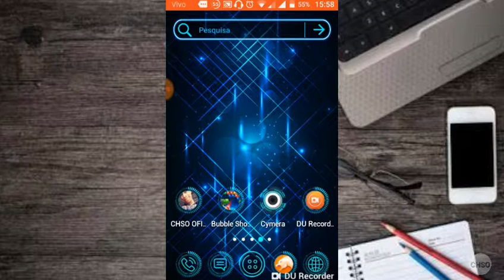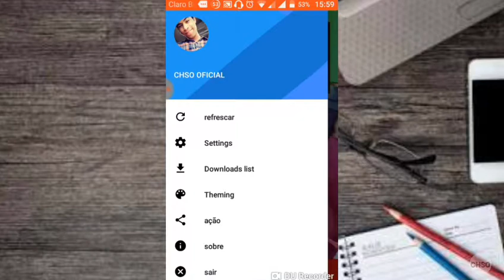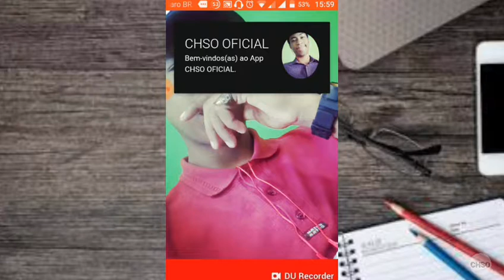APP CHSO OFICIAL, O NOVO APP DO CHSO OFICIAL, BAIXEM JÁ! LINK DO APP NA DESCRIÇÃO DO VÍDEO.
FALA GALERA, TUDO BEM COM VOCÊS BELEZA? AQUI QUEM FALA É O YOUTUBER E APRESENTADOR HALFF SANTOS.

NO VÍDEO DE HOJE MOSTRAREMOS:

"O NOVO APP DO CHSO OFICIAL, AGORA VOCÊ PODE ASSISTIR À TODOS OS VÍDEOS NA PALMA DA SUA MÃO! BAIXE JÁ! LINK NA DESCRIÇÃO!"

Vamos trocar uma ideia.

▶Quer me enviar algo, uma carta, um presente, ou algo deste tipo para nosso Youtuber Halff Santos?
(Nos envie para os seguinte endereço:)◀

Rua Lívio Araújo- 1100
Bairro: Balneário Rebello
CEP: 96760000
Cidade: Tapes- RS

Desde já, agradeço pela sua visualização e pelo seu Like.

**Mensage alert:**

"The Channel Halff Santos Official informs: The Channel aims to bring information, tutorials, entertainment and videos of original and biblical content to Brazil to europe. Any original videos of the channel are in other channels, it will be automatically banned, according to validity of YouTube and its copyright and copyright agreements. Sincerely, Channel Halff Santos Official."

Todos os direitos deste canal estão reservados.

Todos os direitos do Youtuber e Apresentador Halff Santos Oficial estão reservados.

Canal Halff Santos Oficial S/A 2018©

Copyright: Canal Halff Santos Oficial S/A Enterprises 2018©

ℹ(Este canal tem como objetivo trazer informação e entretenimento sobre assuntos diferenciados e também sobre músicas, tutoriais e assuntos do dia-a-dia. Quaisquer desses assuntos que postamos ser colocado ou publicado em outro canal, será denunciado automaticamente.)ℹ

⏩(Qualquer dúvida que tiver consulte o e-mail do nosso YouTuber que está acima da Descrição ou chame pelo WHATSAPP que também está acima da Descrição.)⏪***

( Vídeo disponível para todo o Brasil e para Europa. )

Até o próximo vídeo e fiquem com Deus. ❤